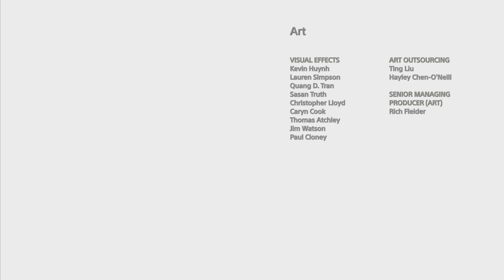God Of War | Part 20: "Mother's Ashes" [PS5 4K] - Walkthrough No Commentary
Years have passed since Kratos took his revenge against the Olympian Gods . Having survived the final fight against his father Zeus , Kratos now lives with his young son Atreus in the world of the Norse Gods , a hostile land inhabited by fierce monsters and warriors. Kratos will have to act as a mentor and protector of his son, and he will have to master the rage and anger that he had for many years and tie up loose ends.

Kratos emerged from the shadow of the gods and chose human life. Now he has to face an unknown land, unexpected threats and the challenges of fatherhood. Together with his son Atreus, he embarks on a journey deep into the harsh realities of Midgard to face a very personal task.
• Visit the dark land of the untamed elements, where you will meet terrifying creatures and merciless gods straight from the pages of Norse mythology.
• Defeat your enemies in spectacular close-ups, where tactics and precision are the most important.
• Discover the touching story of a father and son fighting side by side to meet a very personal challenge.